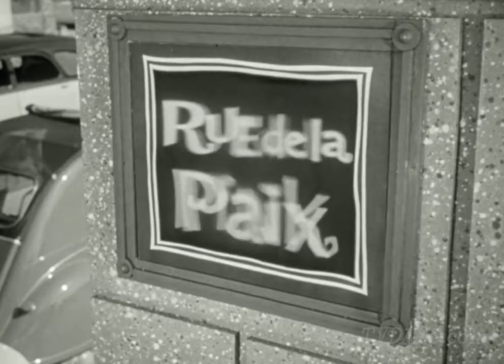COTY Fragrances Collection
Coty Inc. is a French-American multinational beauty company founded in 1904 by François Coty. With its subsidiaries, it develops, manufactures, markets, and distributes fragrances, cosmetics, skin care, nail care, and both professional and retail hair care products.

Coty became a key player in the American lipstick market with the launch of Coty 24 in 1955. By the 1960s, Coty had become a leading fragrance manufacturer and marketer and the largest fragrance company in the U.S. It attracted the attention of Pfizer, which acquired the company in 1963.